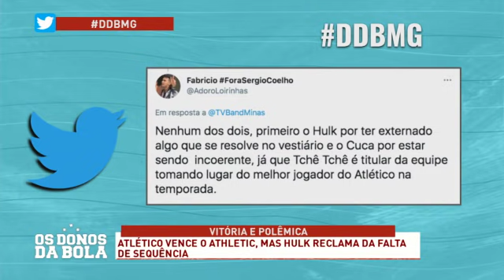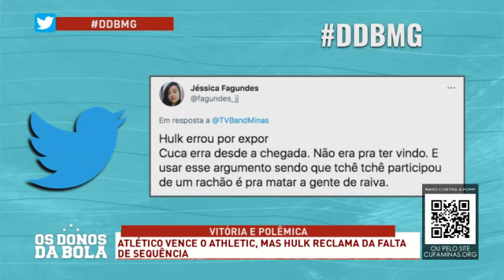HULK E CUCA TROCAM FARPAS NO ATLÉTICO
Treinador e atacante deram declarações polêmicas!